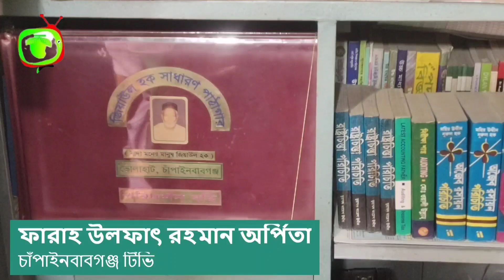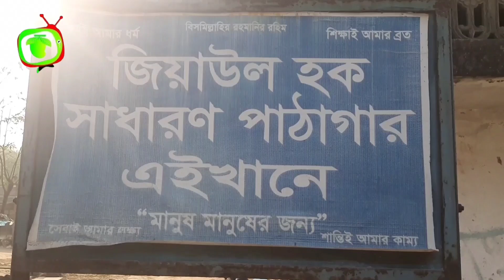শিক্ষার আলো ছড়ানো, ভোলাহাটের জিয়াউল হক পেলেন একুশে পদক || chapainawabganj tv